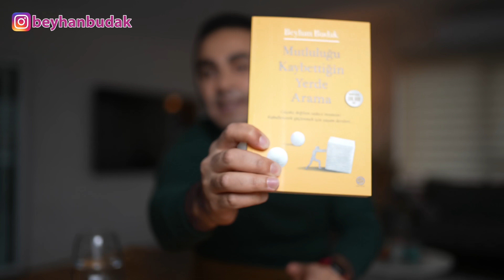"Ezik" Görünmene Neden Olan 6 Güç Gösterisi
Yeni kitabım Mutluluğu Kaybettiğin Yerde Arama'yı sınırlı sayıda imzaladım. İmzalı olarak almak için